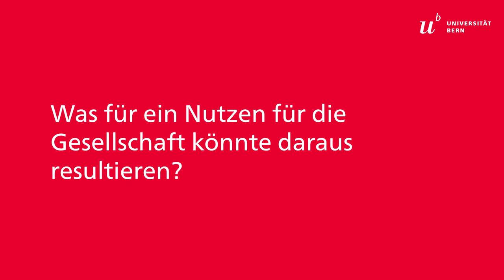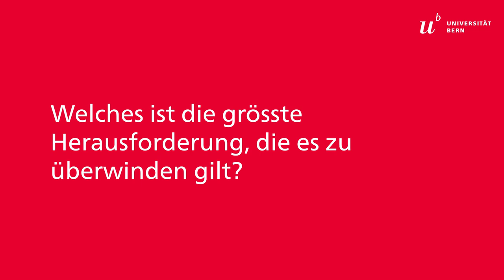Hochwasserschäden mit neuem Tool abschätzen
Wie beeinflusst der Klimawandel die Hochwassergefahr in der Schweiz und warum sind neue Schutzmassnahmen notwendig? Andreas Zischg vom Mobiliar Lab für Naturrisiken der Universität Bern klärt auf.